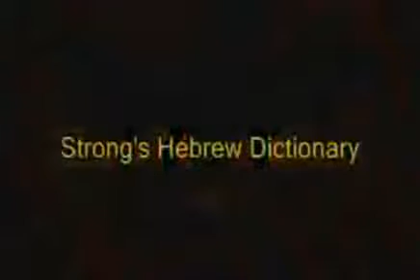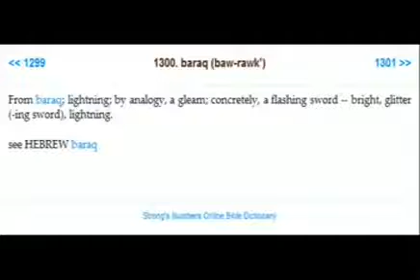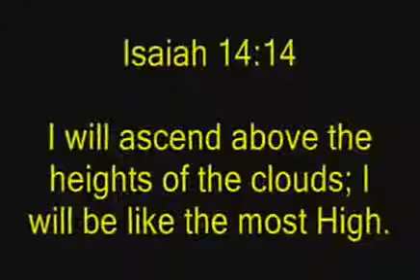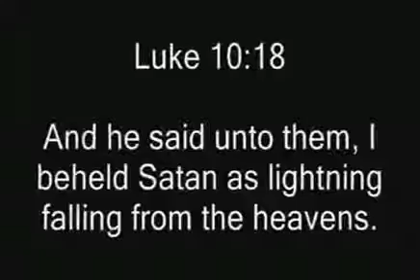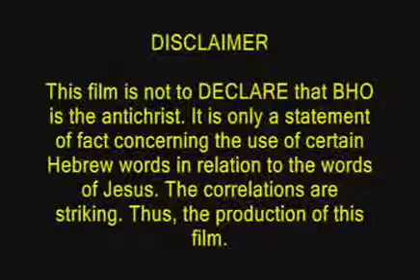Lightning falling from the Heavens = Obama?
Baraq O Bamah